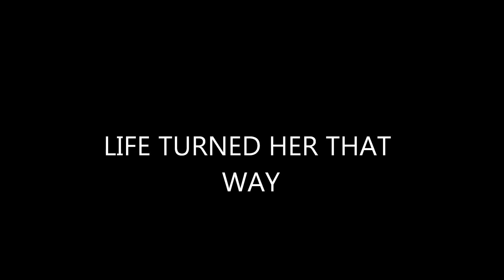LIFE TURNED HER THAT WAY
MANY HAVE SANG THIS OLE TUNE,HERE'S MY VERSION